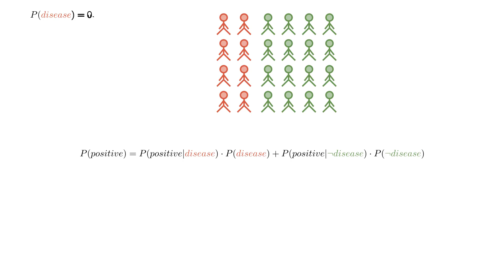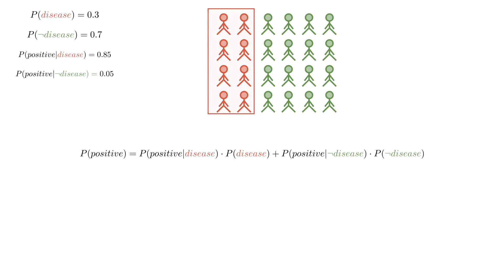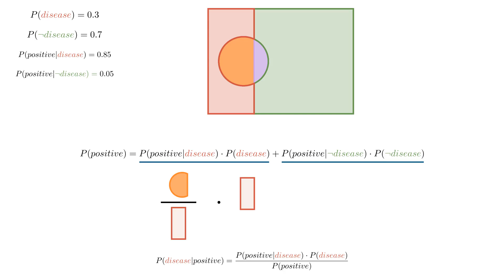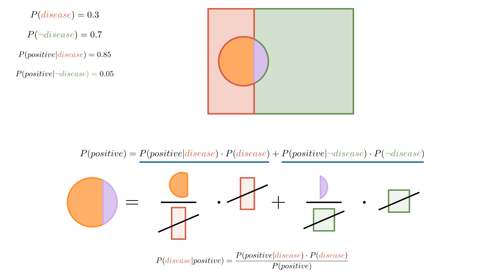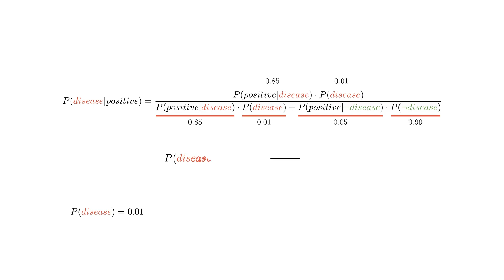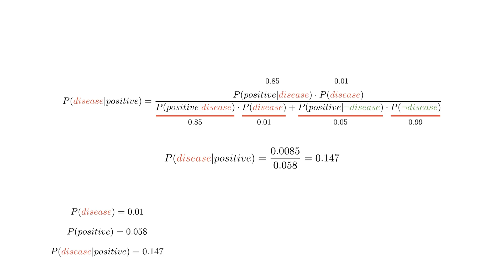PPDL - Ejemplo teorema de Bayes 2/3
Probabilistic Programming for Deep Learning
Videos in SPANISH and ENGLISH